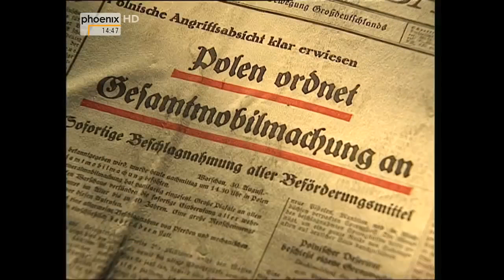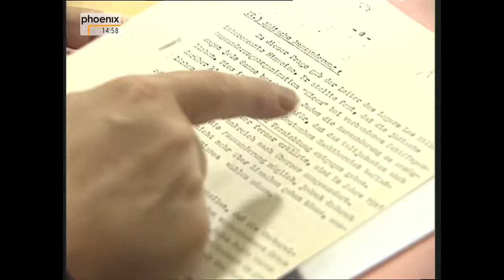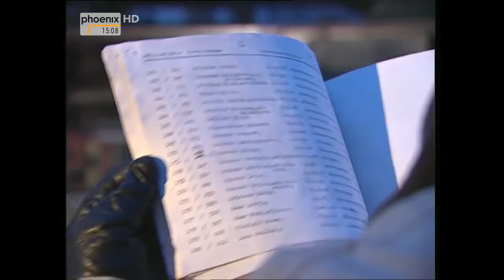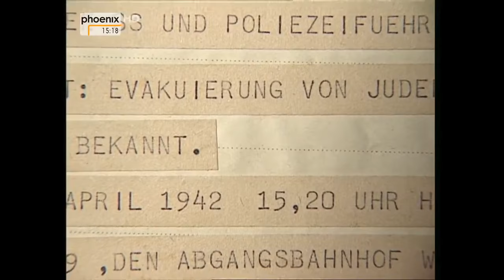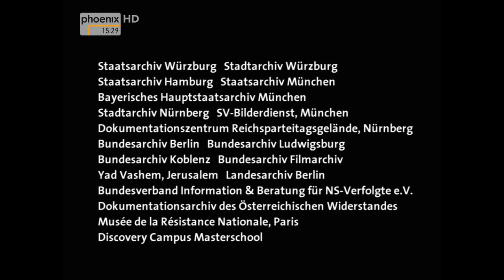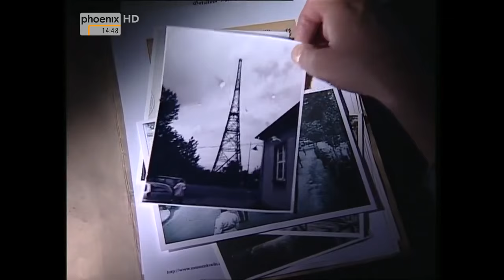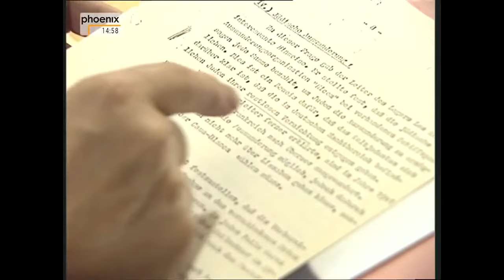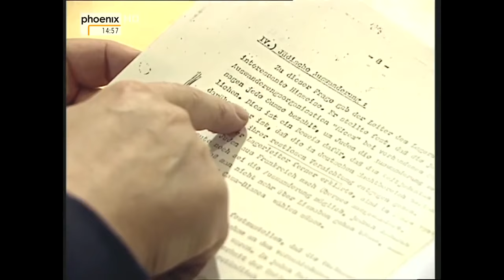Die Gestapo - Die deutsche Polizei im Weltanschauungskrieg (2/3) Terror ohne Grenzen (Doku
1939 sorgt die Gestapo für einen Vorwand zum Angriff auf Polen. Heinrich Müller, ein erfahrener Kriminalbeamter, inszeniert einen angeblichen Überfall